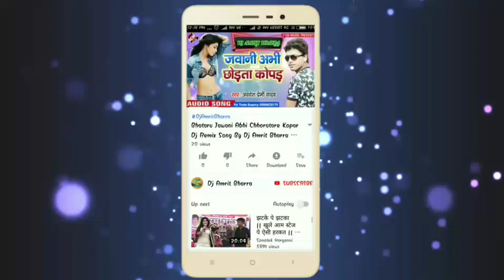Dil Tod Ke Tu Na Ja Bewafa Kahi Jamana 1| दिल तोड़ के तू ना जा बेवफा कही जमाना 11 Dj Amrit Bharra